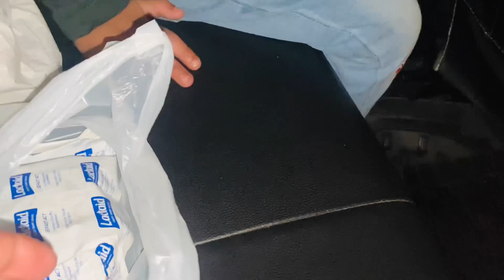Anniversary celebration 🎉😍|| devar ki kab h saadi 😍🥰